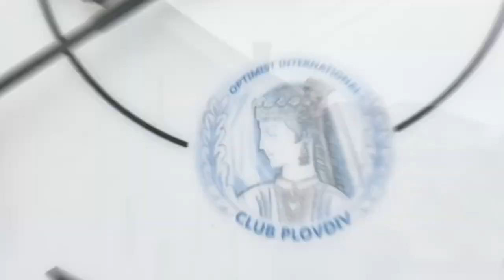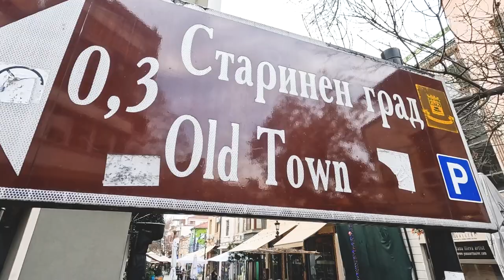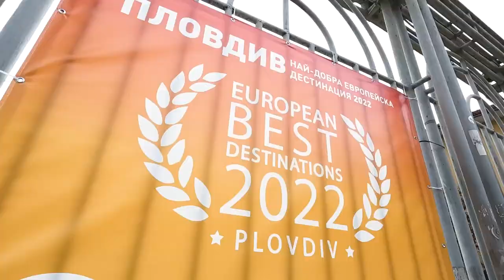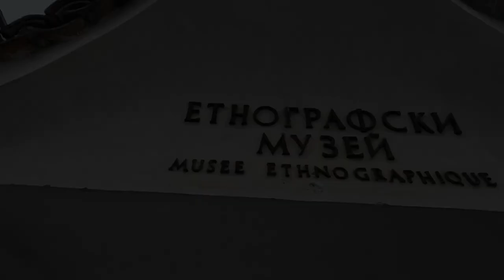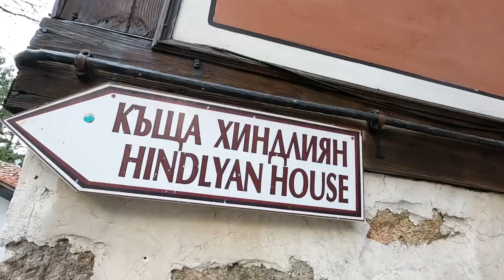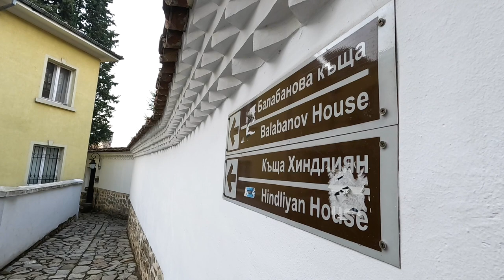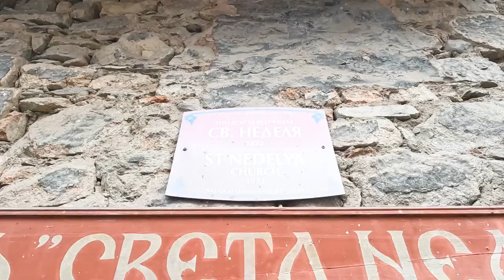Plovdiv Bulgaristan Gezisinin Yıldızı! - Adım Adım Filibe Turu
Plovdiv Bulgaristan gezi programlarında Sofya ile birlikte en çok merak edilen ve ziyaret edilen yerlerden biri. Osmanlı döneminin izlerinin yoğun hissedildiği Plovdiv eski ismiyle Filibe şehri Bulgaristan'da gezilecek yerler arasında adeta bir yıldız.